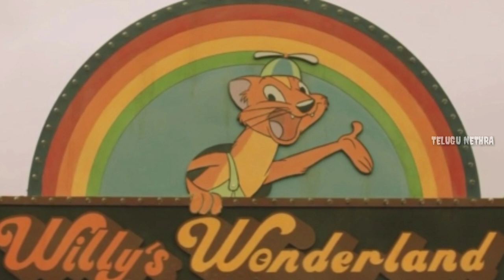Willy's Wonderland (2021) Explained In Telugu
Mysteries Places

Horror Movies

Real Mysteries

Horror stories

Real ghost stories in telugu
Top 10 horror movies in telugu
Best Supernatural movies in telugu
Horror movies based on real stories in telugu
Horror movie explantions in telugu
Top 10 ghost stories in telugu
Best psychological thriller movies in telugu
Mysteries places in telugu
Supernatural movies explained in telugu
Best Sci-fi movies in telugu
hollywood horror movies in telugu
japanese horror movies in telugu
Real haunted houses in telugu
Haunted places in telugu
Telugu ghost videos
Devil stories in telugu
Real horror stories in telugu